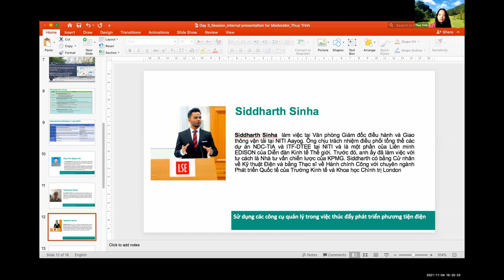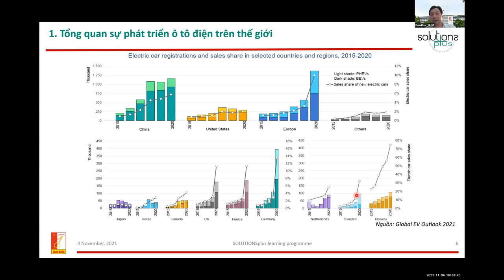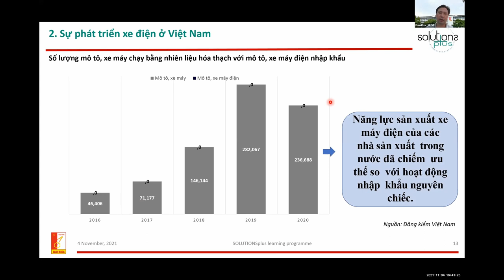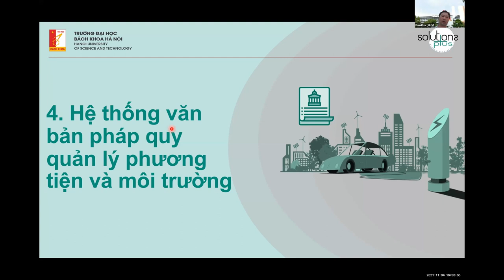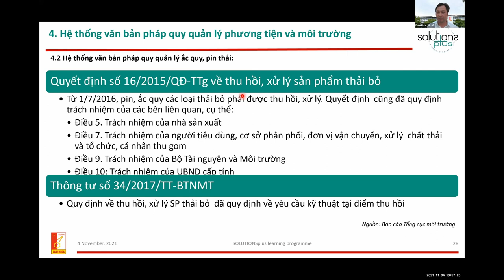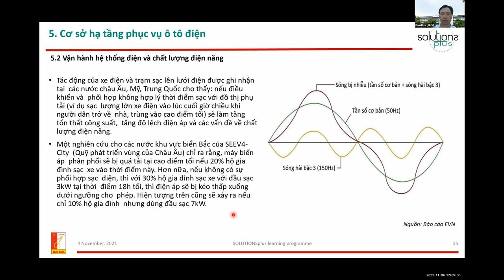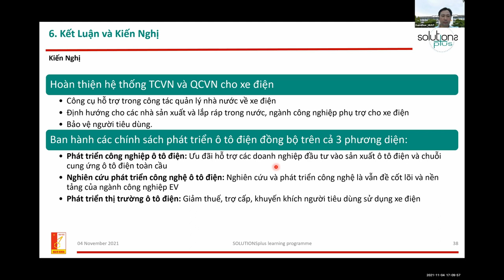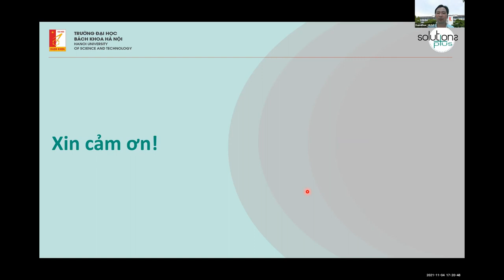Thực trạng và định hướng cho chuyển đổi sang phương tiện điện tại Việt Nam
PGS. TS. Đàm Hoàng Phúc – Phó trưởng bộ môn Bộ môn Ô tô và xe chuyên dùng, Viện Cơ Khí Động Lực, Trường Đại học Bách khoa Hà Nội. Ông Đàm Hoàng Phúc đang nghiên cứu, giảng dạy về kểm soát xe điện và hybrid, kiểm soát động lực học của phương tiện và hệ thống giao thông thông minh.
Ông Đàm Hoàng Phúc đã có nhiều dự án, công trình nghiên cứu và công bố khoa khọc trong lĩnh vực động lực học của phương tiện, phương tiện hybrid điện, các yếu tố chi phố đến tiêu thụ nhiên liệu của phương tiện, phát thải các chất ô nhiễm không khí